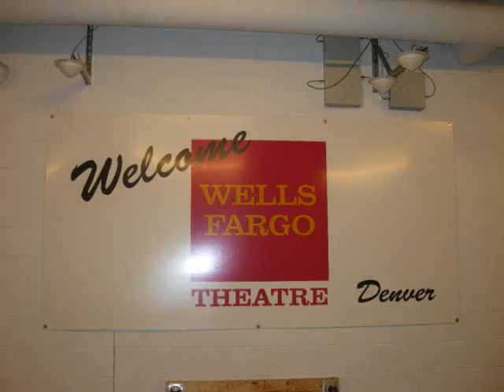San Clemente "Rooted" Steubenville of the Rockies 2011, Day 2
The video is highlights of day one of San Clemente's Life Teen group at the Steubenville of the Rockies Catholic youth conference.